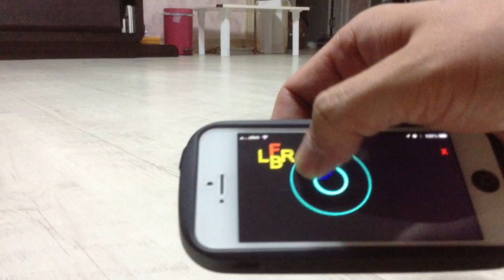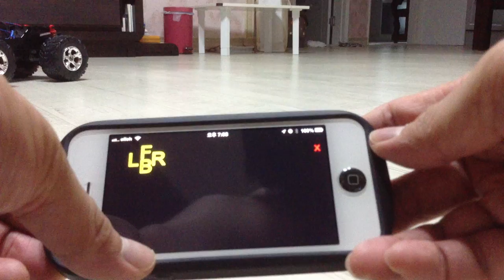Raspberrypi Webiopi RC Car control touch !! touch !!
we have git hub.